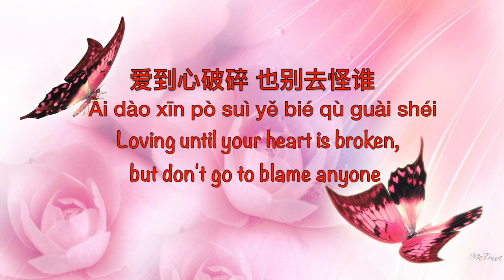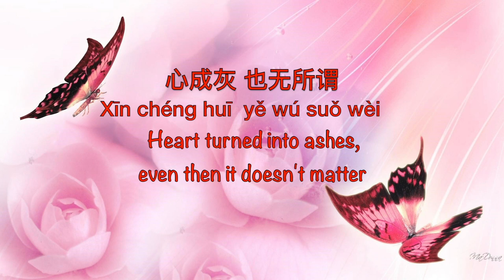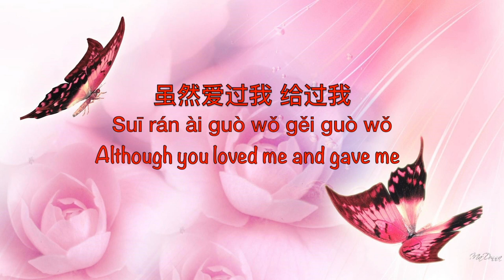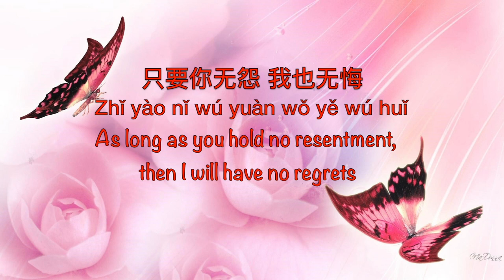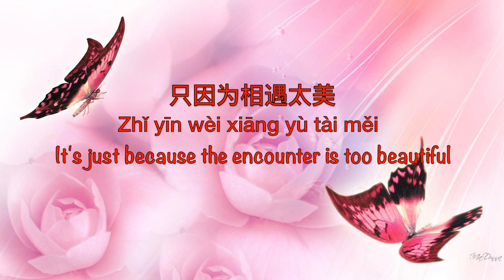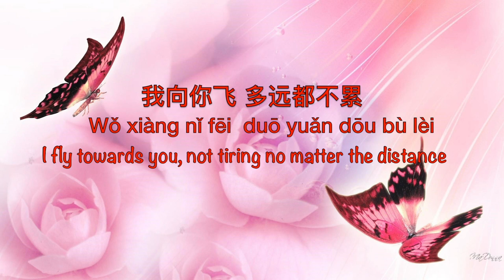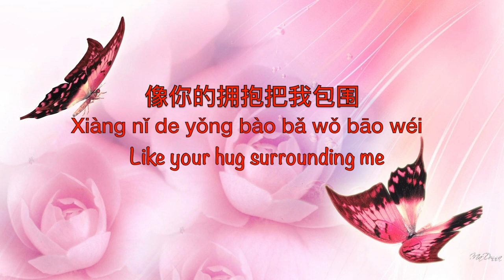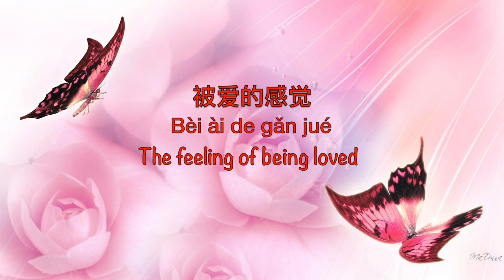Rain Butterfly 雨蝶 Yu Die [還珠格格 My Fair Princess OST] - Chinese, Pinyin & English Translation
Song Name: 雨蝶 Yu Die
English Translation Name: Rain Butterfly
Singer:  Li Yu Jun 李翊君 Lee E-jun
Composer:  Zhang Yu 张宇
Lyrics:  Xu Chang De 许常德,  Qiong Yao 琼瑶

OST of 還珠格格 My Fair Princess (Season 1 ; 1998) also known as Princess Returning Pearl.